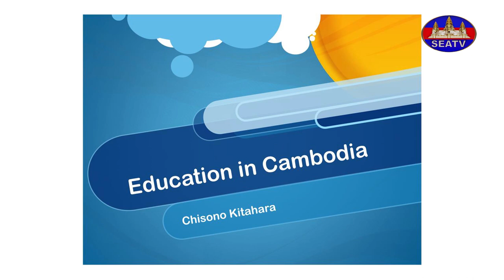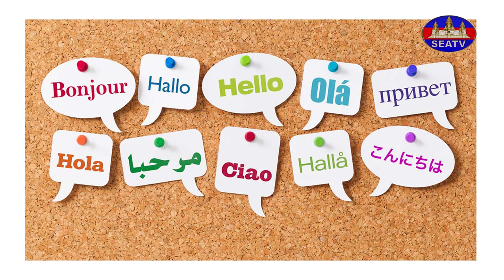វេទិកាអប់រំ - Education Forum | តួនាទីមាតាបិតាចូលរួមក្នុងវិស័យអប់រំ | [EPS48] 110623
ក្រោមប្រធានបទ៖ តួនាទីមាតាបិតាចូលរួមក្នុងវិស័យអប់រំ
បកស្រាយដោយ៖ Ms. Sim Prach (សាស្ត្រាចារ្យនៃសាកលវិទ្យាល័យកម្ពុជា)
©រក្សាសិទ្ធិដោយ÷ទូរទស្សន៍អាស៊ីអាគ្នេយ៍ ឆ្នាំ២០២២
(សូមតាមដានទស្សនាទាំងអស់គ្នារៀងរាល់ ថ្ងៃអាទិត្យម៉ោង៥:៣០ដល់៦:០០ល្ងាច)
MC: Mr. Pitou Brand
Producer: Mr. Pitou Brand
Editor: Mr. Ban Chenda
Programmer: Mr. Ban Chenda
Social media coordinator: Tep Reaksmey
សូមអរគុណ!

សូមអរគុណ!

សូមអរគុណ!